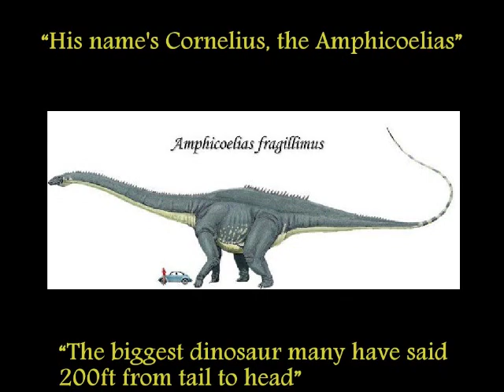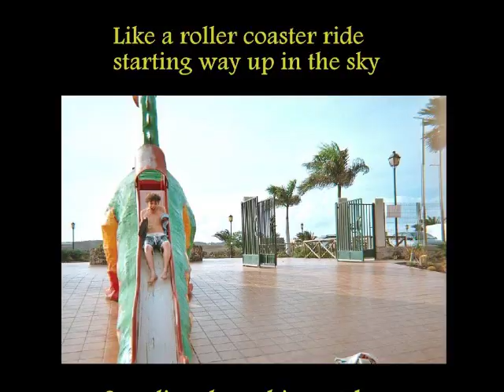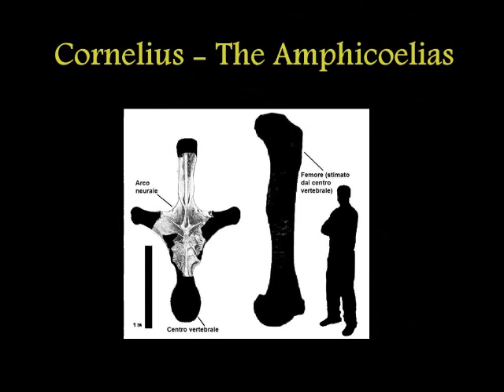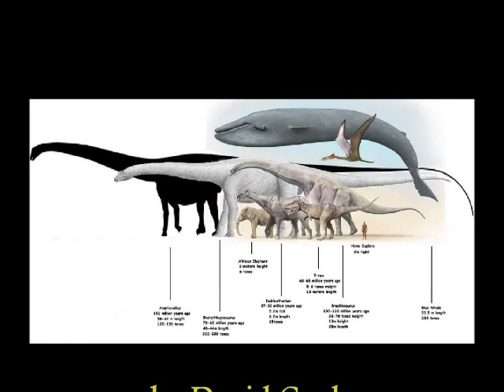David Cagle - Cornelius the Amphicoelias (children's songs)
Original children's song by songwriter / studio singer David Cagle. All instruments played/programmed and vocals by David Cagle.